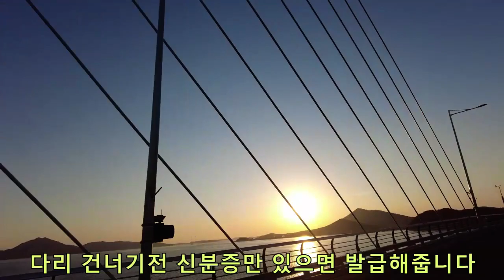대형견 스탠푸 헨리와 함께 하는 강화도 여행~~!!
강화 석모도와 교동도 여행영상 입니다~!
It's a video clip of a trip to Ganghwado Island with his dog Henry.